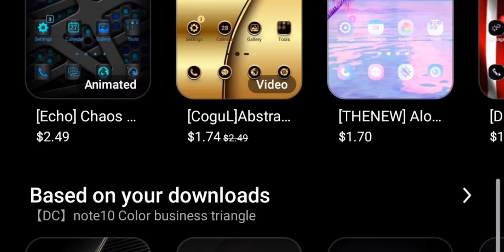5 Things I Miss About Samsung Galaxy Phones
These are the 5 Things I Miss About Samsung Galaxy Phones

I left Android at the end of 2019 and despite loving those phones, I am happy with my iPhone.  What are the things I miss about Android?

data collection.